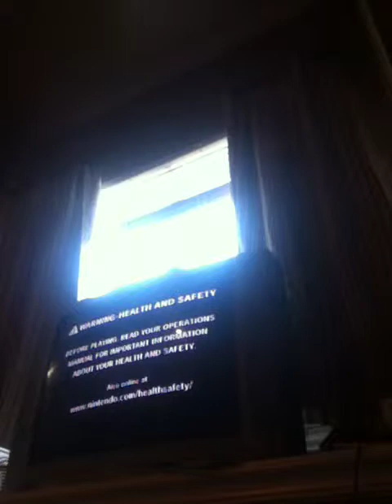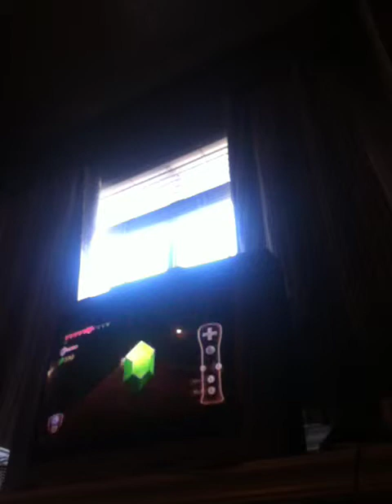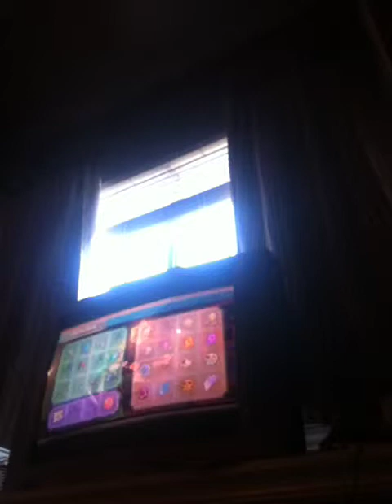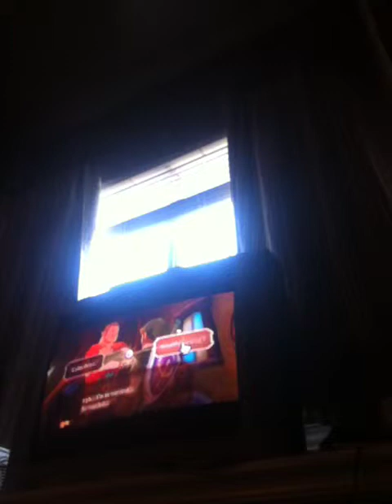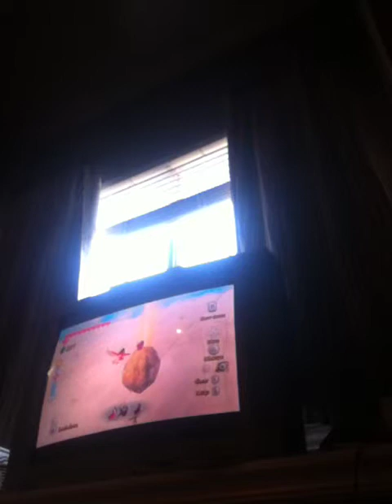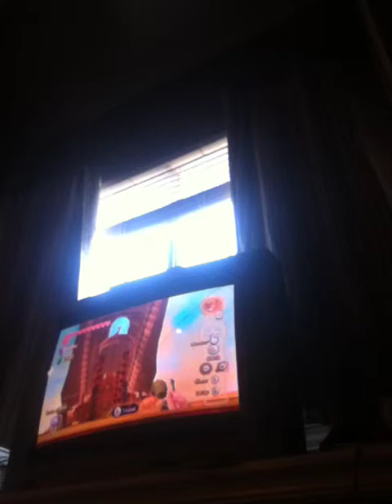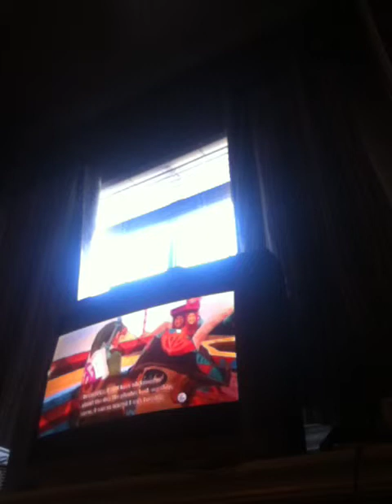Skyward Sword Part 119: Sidequests Song(Because This Episode I'm Doing Sidequests!)